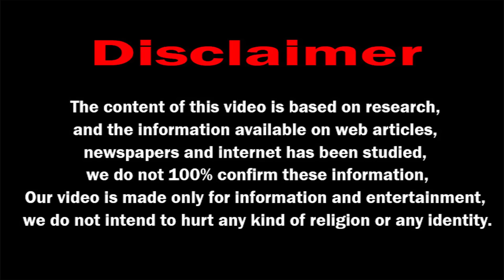मैं केदारनाथ धाम बोल रहा हु। I am speaking Kedarnath.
भारत के प्राचीन मंदिर और सनातनी इमारतों को विदेशी आक्रांताओ के द्वारा कैसे ध्वस्त किया गया और आज वो किस हालत में है उनकी सम्पूर्ण जानकारी के वीडियो देखने के लिए हमारे यूट्यूब चैनल @indiaexplore1947  को जरूर सब्सक्राइब कीजिये धन्यवाद !!